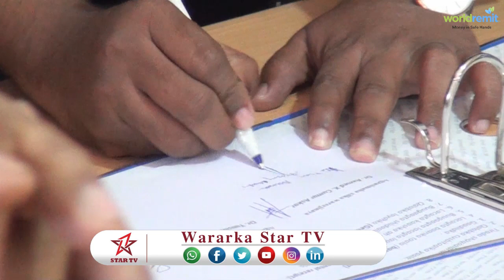Agaasimihii Hore ee Cisbitaalka Guud ee Hargeisa oo Xilkii Wareejiyay